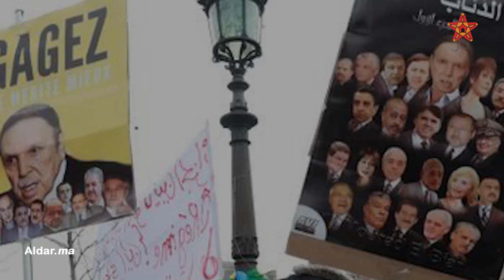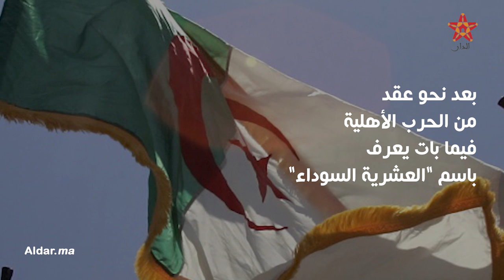ضد إرادة الشعب.. بوتفليقة يتمادى في ترشحه والاحتجاجات تتزايد بالجزائر